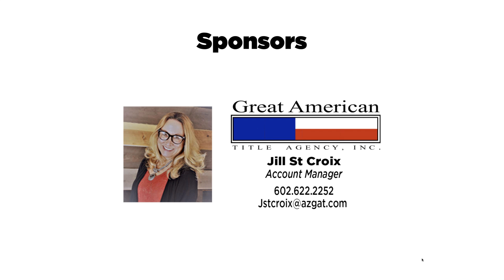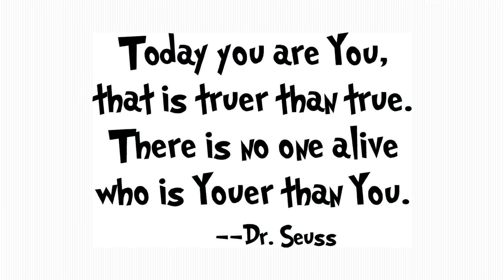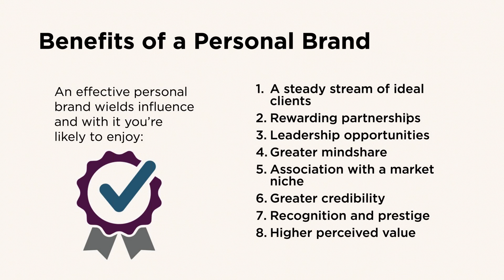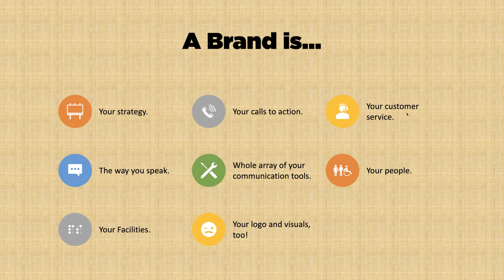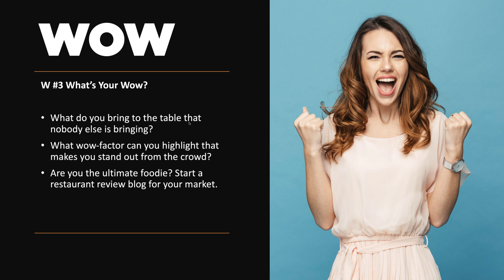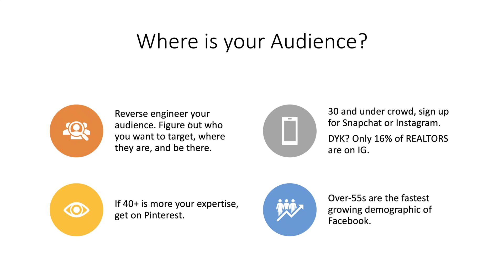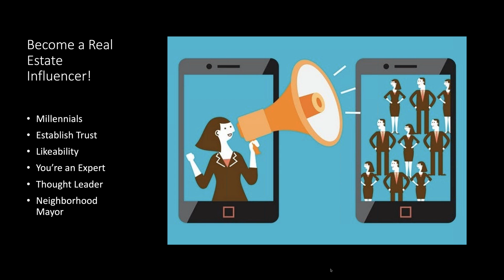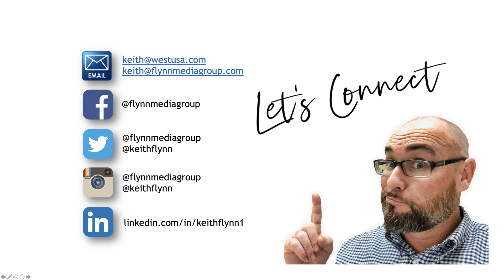Personal Branding for Real Estate Professional w/ Keith Flynn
Real Estate Professionals who want to establish themselves as credible, reliable real estate experts must first develop a strong personal brand.
As with a corporate brand, starting your personal branding strategy requires a good, hard look at who you are -- your core values, skills, and beliefs.
You'll need to set your goals, identify your passion, determine your value, show what makes you remarkable, and figuring out how to convey those elements consistently in your digital presence.